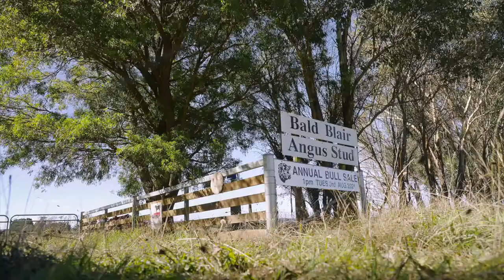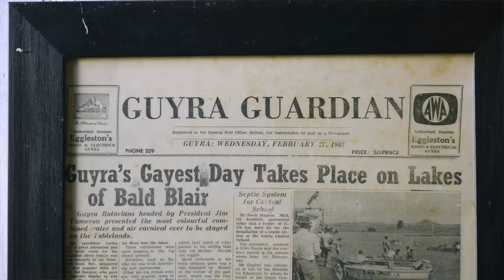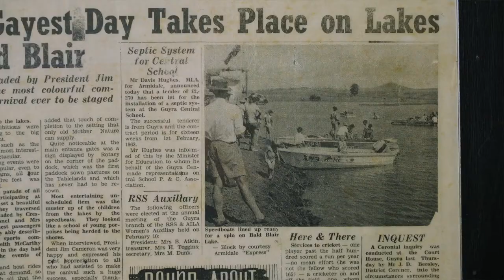Bald Blair Lagoon with Local Land Services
As part of the five-year federally funded National Landcare Program 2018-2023, Northern Tablelands Local Land Services has been actively engaging with private landholders across the region to protect, enhance and/or restore upland wetlands, or ‘lagoons’ as we call them, in order to maintain these unique natural assets in our region.  There are only 59 that have been identified across the region and many of them have been inadvertently altered over time.  Bald Blair and Kolora Lagoons are situated just east of Guyra and managed by property owners Sam and Kirsty White of Bald Blair Angus Stud.  Kolora Lagoon has previously been protected from the trampling and grazing effects of domestic livestock and plans are underway to provide the same protection to Bald Blair Lagoon, quite an iconic lagoon, as historically, ‘boating regattas’ were hosted on the lagoon some fifty years ago!  Encouraging landholders to embrace the management of these lagoons into their Farm Plans is one small step we can make on the journey to their long term preservation.